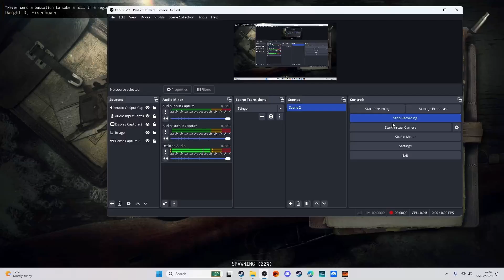RMS - Gates of Hell: THE GOLD SUPPER Ostfront Gameplay Part 2